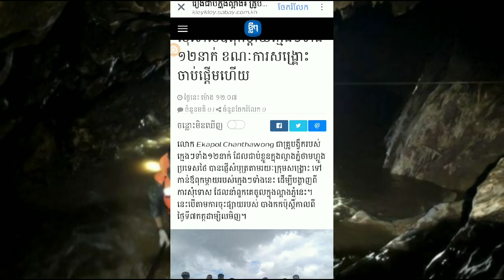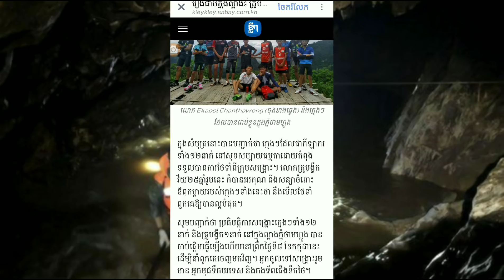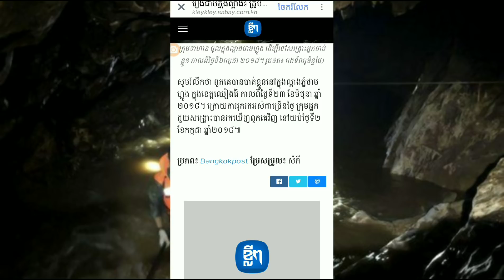រឿង​ជាប់​ក្នុង​ល្អាង៖ គ្រូ​បង្វឹក សុំទោស​ឪពុក​ម្តាយ​ក្មេងៗ​ទាំង​១២នាក់​ ខណៈ​ការ​សង្គ្រោះ​ចាប់ផ្តើម​ហ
រឿង​ជាប់​ក្នុង​ល្អាង៖ គ្រូ​បង្វឹក សុំទោស​ឪពុក​ម្តាយ​ក្មេងៗ​ទាំង​១២នាក់​ ខណៈ​ការ​សង្គ្រោះ​ចាប់ផ្តើម​ហើយ